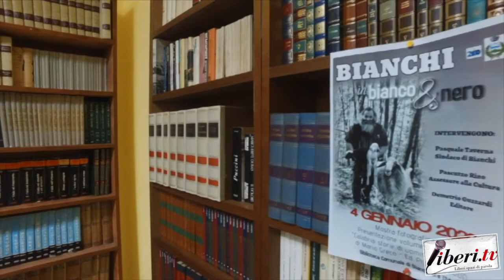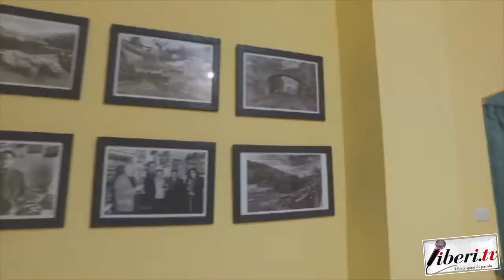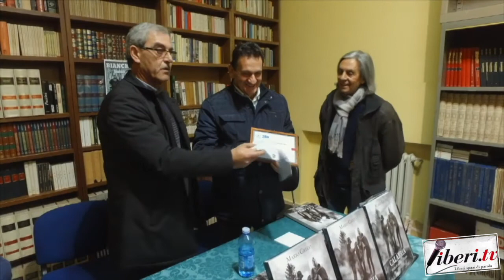Intervista a Rino Pascuzzo - In Bianco & Nero - Mostra Fotografica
Intervista a Rino Pascuzzo, Vice Sindaco di Bianchi (Cs) - In Bianco & Nero - Mostra Fotografica - Bianchi (Cs) 4 gennaio 2020